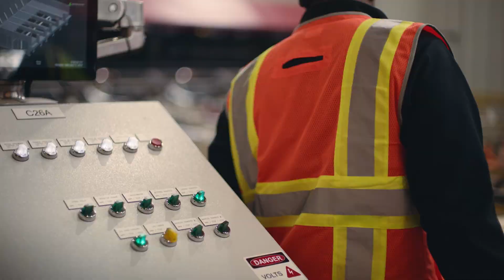Working Forests: A Natural Climate Solution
The New Yorker Brand Studio explores a working forest outside of Roanoke Rapids, North Carolina to learn how sustainable planting and harvest strategies ensure healthy forests for years to come.